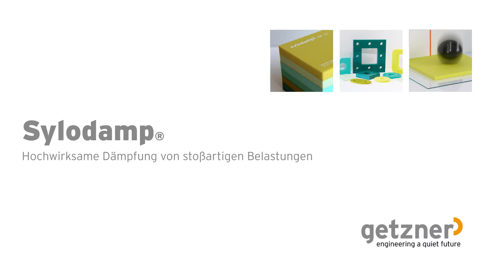Sylodamp®: Getzner-Lösung für effektive Stoßisolierung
Die einzigartige Dämpfungseigenschaften von Sylodamp® ermöglichen eine deutlich schnellere Beruhigung des Stoßimpulses und schützt Menschen, Material und Maschinen.